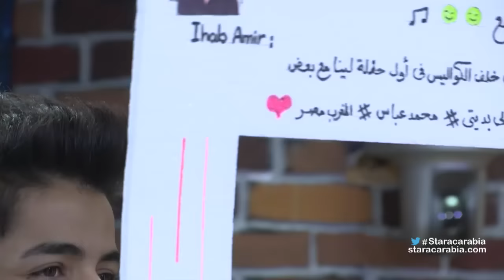اهاب امير من المغرب في الايفال التاسع - ستار اكاديمي 11 - 14/12/2015